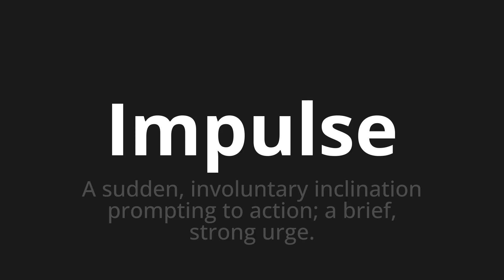How to pronounce Impulse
Master the Pronunciation of 'Impulse which means impulses' - which means : A Sudden, Involuntary Inclination Prompting to Action;A letter, Strong Urge. 📝 with @PronunciationGerman 🎓🗣️ - [Your Guide to German]

Learn to pronounce 'Impulse' perfectly in German with our easy and engaging tutorial by @PronunciationGerman! 📖📽️ In this comprehensive video, we provide you with native speaker examples 🗣️👂 and phonetic breakdowns 🎵 to ensure you get the pronunciation just right.

How to say Impulses in German